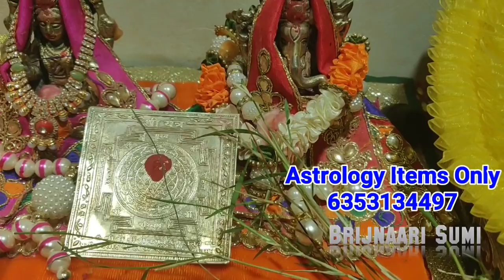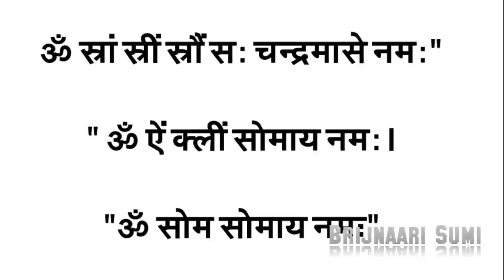15 अगस्त को 70 साल बाद दिखेगा सावन पूर्णिमा का चांद, बोल दें बस 2 शब्द हर मनोकामना पूरी जरूर होगी